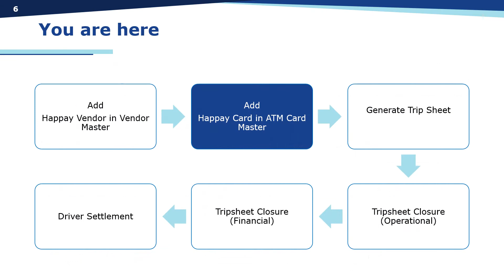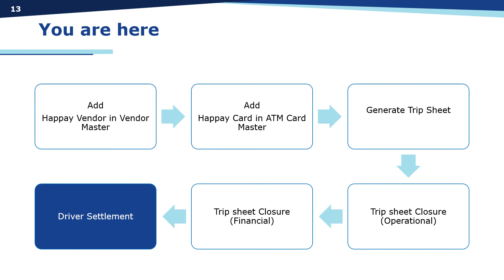How to Use Fleet cards in WebXpress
Fleet Operators need to use multiple Digital Payments such as Toll, Fuel Cards, Cash card etc. WebXpress helps to manage all such payments and helps to account for every expense against every trip.